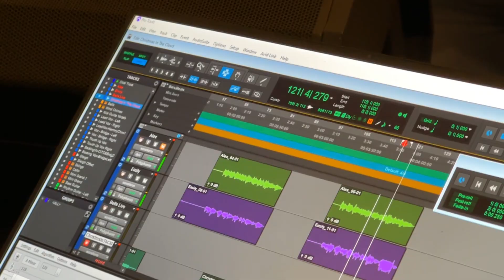The Opportunities - Christmas In The Cloud [Official Video]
This Christmas, Santa will be delivering virtually as a group of musicians at Layer Systems got together to write & record "Christmas in the Cloud", the first original cloud-related Christmas song!

Credits:

Music & Lyrics: Nick Kewney & Graeme Rankin
Guitar & Lead Vocals: Graeme Rankin
Piano, Strings, Bass, Bells: Nick Kewney
Percussion: Alistair McCallum
Sleigh Bells: Janet Webster
Backing Vocals: Alex Hales, Emily O'Connor & Janet Webster

Starring:

Alex Hales
Alice Green
Alistair McCallum
Chris Smith
Emily O’Connor
Fiona Kokkat
Graeme Rankin
Janet Webster
Michaela Gormanova
Michelle Livingstone
Nick Kewney
Nidhin Kokkat
Nishanth S
Paige Lee
Rojie Rajan
Verity Azer
Vijaya Tymerri
Santa

Audio & Video Mix:
Nick Kewney